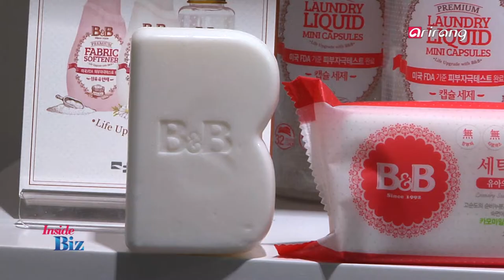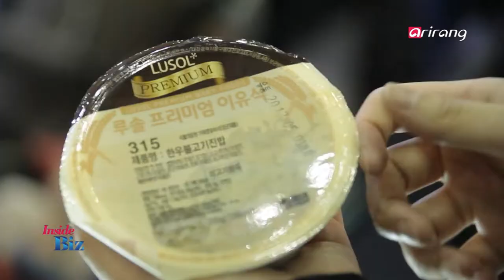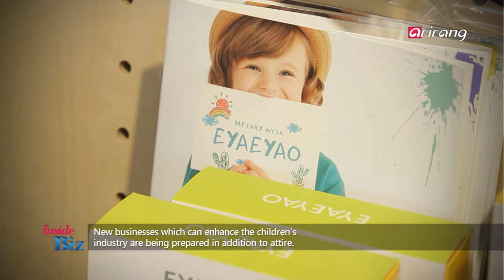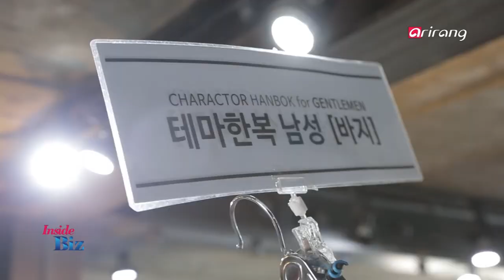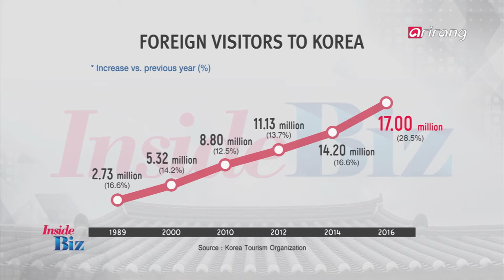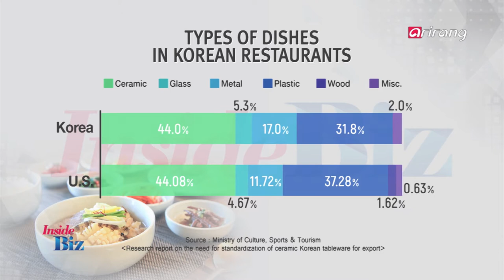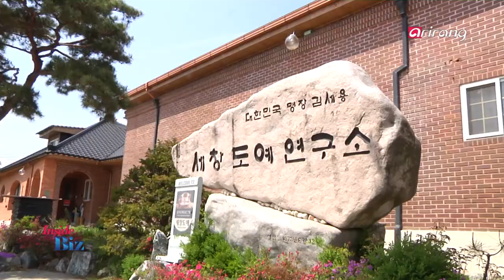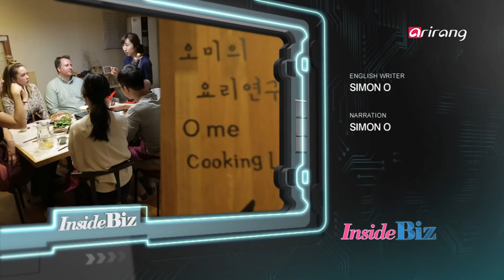[InsideBiz] Ep.6 - Gold Kids / The New Tourism / Earthenware _ Full Episode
Gold Kids, a Corporate Blue Ocean!
The New Tourism Paradigms in a 17 Billion Dollar Market
The Stylish Spring Transformation of Earthenware

골드키즈, 관광벤처, 도자기